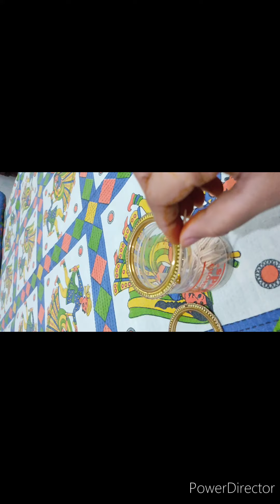सिर्फ 15 रूपये मे कड़ो का लुक ही बदल गया